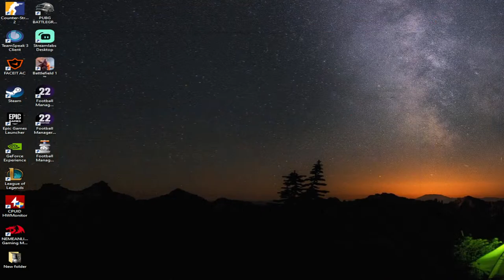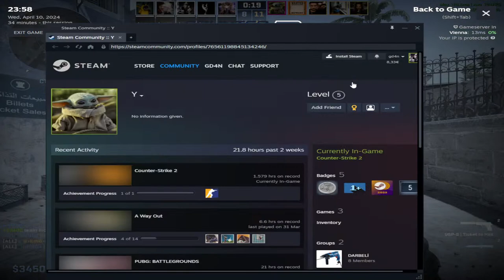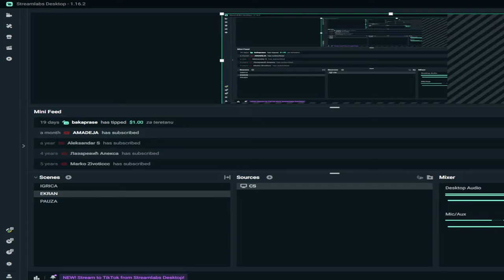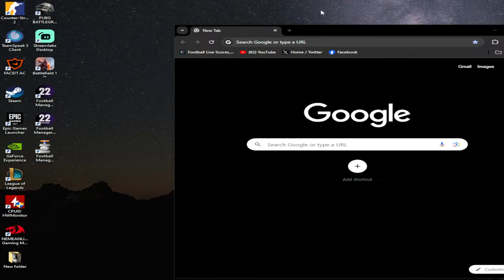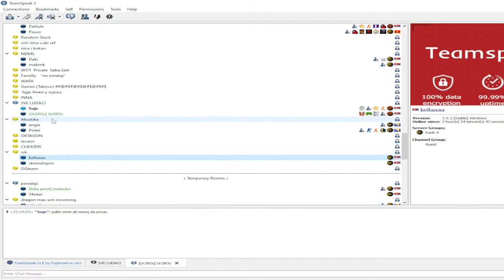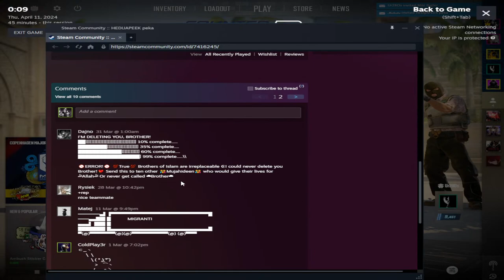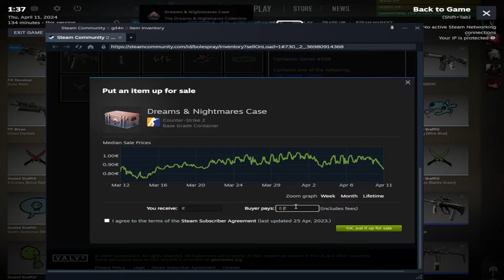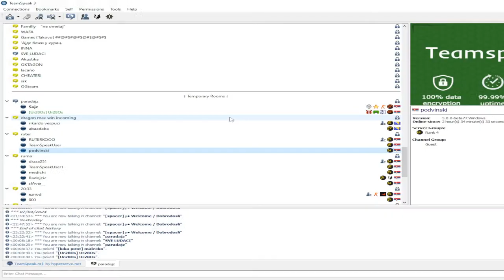SOLETA SMO ZAMENILI TRANSFORMERSOM (UROS GA TESTIRA)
🖥️PC SPEC:
CPU: INTEL i5 10400f (6Core, 12Thread)
GPU: ASUS RTX 2060 6GB GDDR6
RAM: 16GB (2x8GB) PATRIOT 2666MHz  DDR4
SSD: Silicon Power SSD 512GB + Patriot SSD 128GB
MOTHERBOARD: ASUS PRIME H510M-K R2.0
PSU: FSP HYPER PRO 700W